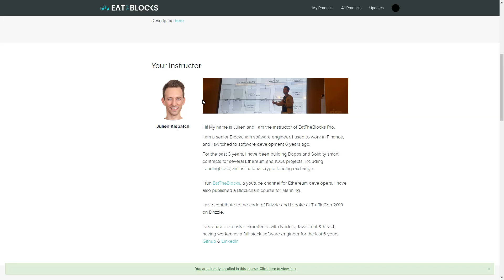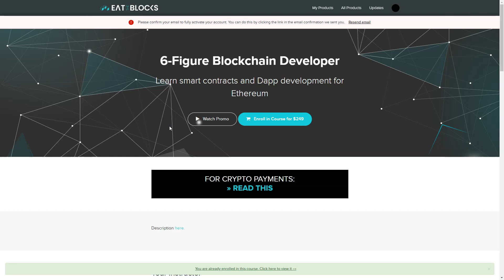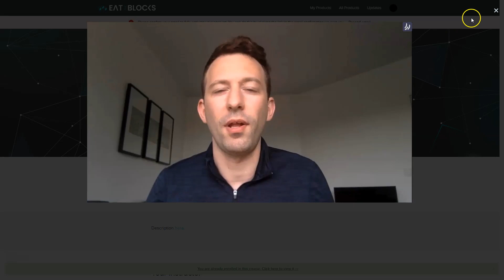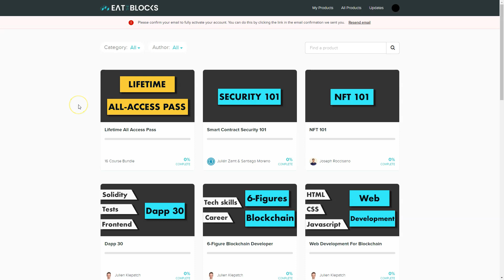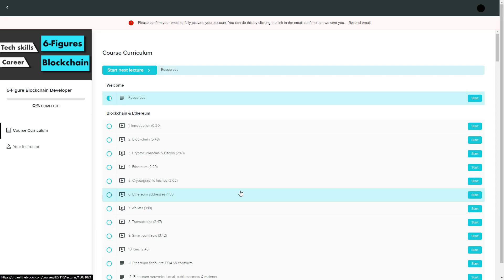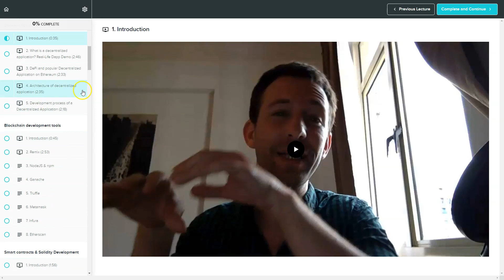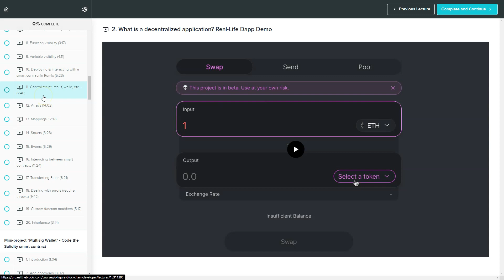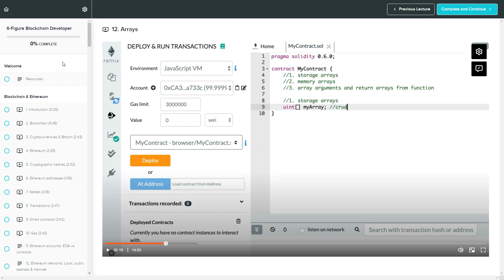6-Figure Blockchain Developer Course Review by Julien Klepatch - EatTheBlocks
6-Figure Blockchain Developer Course Review by Julien Klepatch - EatTheBlocks

Julien Kleptach shows you in his 6-Figure Blockchain Developer Course how you can become a high paid Blockchain Developer even without any previous experience!

Julien is a senior Blockchain software engineer and used to work in Finance and switched to software development 6 years ago.

For the past 3 years, he has been building Dapps and Solidity smart contracts for several Ethereum and ICOs projects, including Lendingblock, an institutional crypto lending exchange.

He is also the founder of the famous youtube channel EatTheBlocks.

More information inside the video! 🚀

▬ Chapters ▬▬▬▬▬▬▬▬▬▬▬▬▬▬▬

0:00 Introduction - What is inside?
3:22 Save now + Bonus
4:51 Membersarea & Insights
12:06 Save now + Bonus

▬ 👉🏽 What´s Bonusbomber? ▬▬▬▬▬▬▬▬

I want to create honest reviews about different online marketing tools & software solutions
To help you out you´ll get custom bonuses like video courses, ebooks or other goodies that helped me a lot.